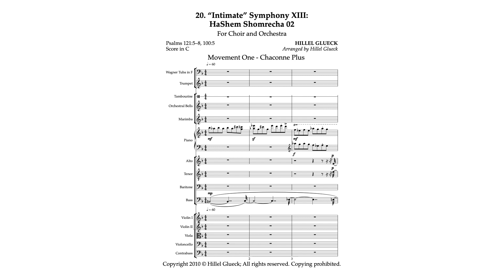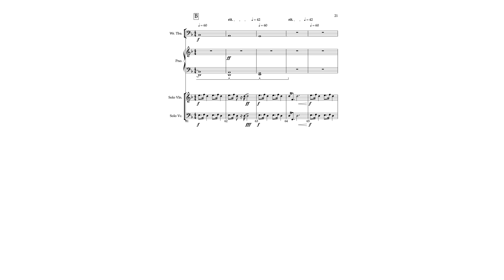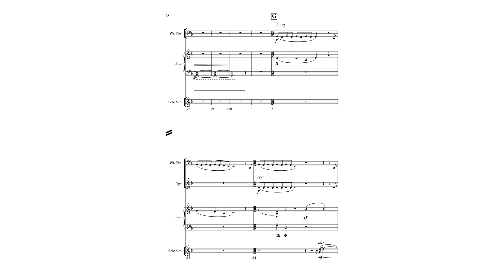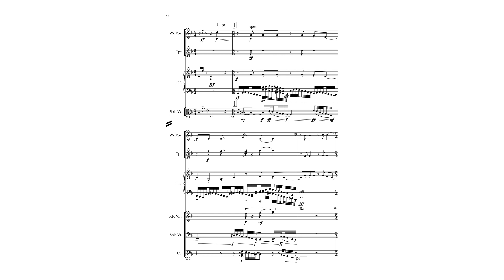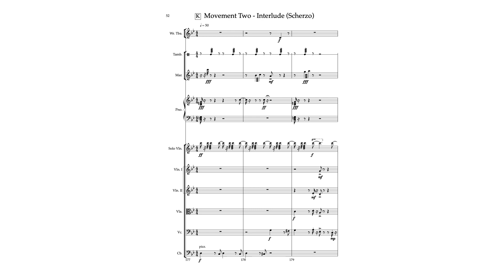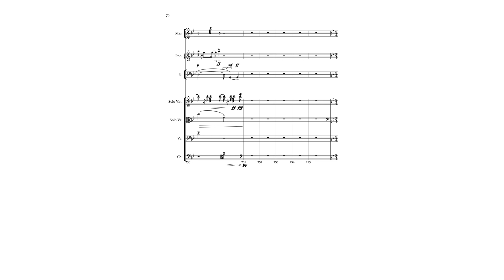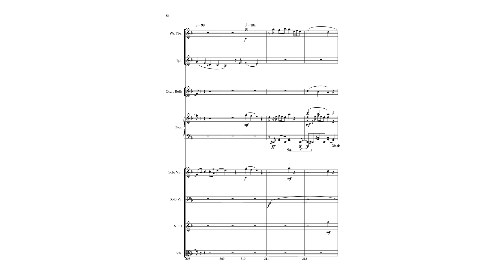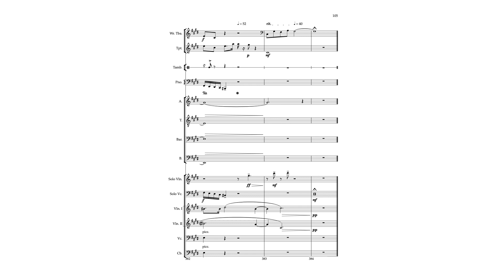20. Intimate Symphony XIII: For Choir and Orchestra; HaShem Shomrecha 02 | Hillel Glueck Music Works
Composer: Hillel Glueck
Arranger: Hillel Glueck
Publisher: Hillel Glueck/DutyToDo Publishing House
Audio was created using Sibelius-NotePerformer 3

Fonts used: G.W. typeface yet in the making by Hillel Glueck, Myriad

20. “Intimate” Symphony XIII: For Choir and Orchestra
Lyrics: Psalms 121:5–8, 100:5;
Movement One - Chaconne Plus; HaShem Shomrecha 02 (00:00)
Lyrics— ה׳ שֹׁמְרֶךָ —MM 17,  lyrics— ה׳ צִלְּךָ —MM 18, lyrics— עַל יַד, יְמִינֶךָ —from MM 19 to 20, lyrics— יוֹמָם, יוֹמָם; יוֹמָ-ם —from MM 61 to 62, lyrics— יוֹמָם, יוֹמָם; יוֹמָ-ם —from MM 63 to 64, lyrics— יוֹמָם, יוֹמָם; יוֹמָ-ם —from MM 65 to 66, lyrics— הַשֶּׁמֶשׁ לֹא יַכֶּכָּה —MM 79, lyrics—  וְיָרֵחַ בַּלָּיְלָה —MM 80, lyrics— הַשֶּׁמֶשׁ לֹא יַכֶּכָּה —MM 81, lyrics—  וְיָרֵחַ בַּלָּיְלָה —MM 82.
Movement Two - Interlude (Scherzo); “For the Lord Is Good” (15:28)
Lyrics— כִּי טוֹב, ה׳; לְ-עוֹלָם, חַ-סְדּוֹ —from MM 181 to 182, lyrics— וְעַד דֹּר, וָדֹר; אֱמוּ-נָתוֹ —from MM 183 to 184.
Movement Three - Rondo Plus (Finale); “The Lord Will Guard You” (20:02)
Lyrics— ה׳ יִשְׁמָרְךָ —from MM 330 to 331, lyrics— מִכָּל-רָע —MM 332, lyrics— יִשְׁמֹר, יִשְׁמֹר; אֶת נַפְשֶׁךָ —from MM 333 to 335, 3yrics— ה׳, יִשְׁמָר; צֵאתְךָ, וּבוֹאֶךָ —from MM 338 to 339, lyrics— מֵעַתָּה וְעַד —MM 382 lyrics— עוֹלָם —MM 384. הילל גלוק